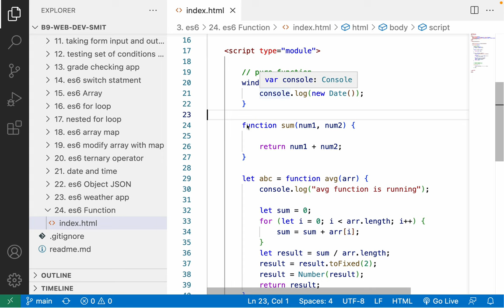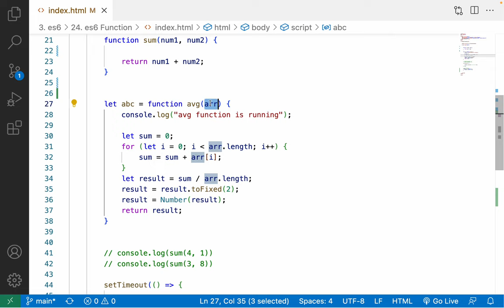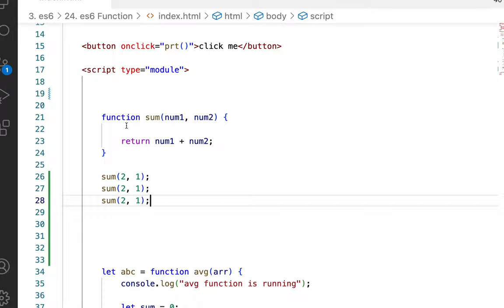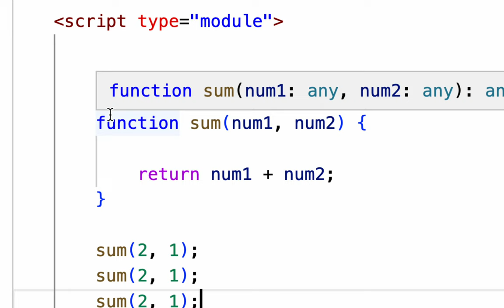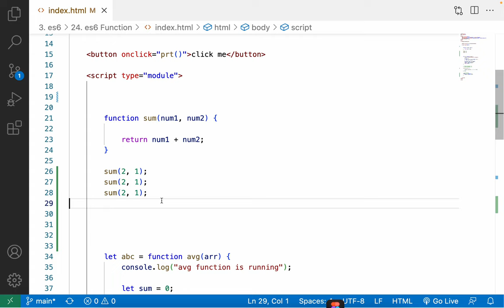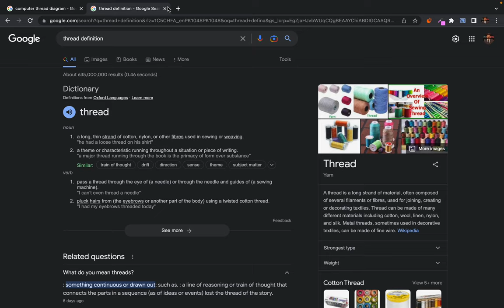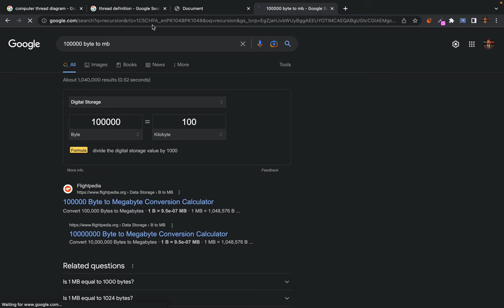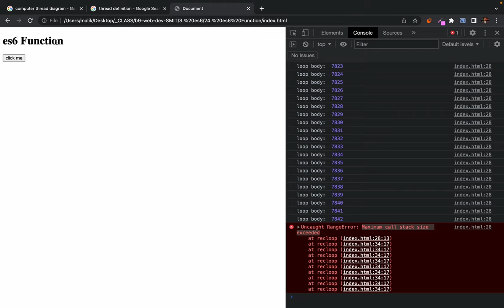87. es6 Recursive function call